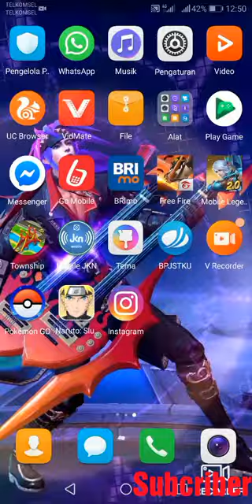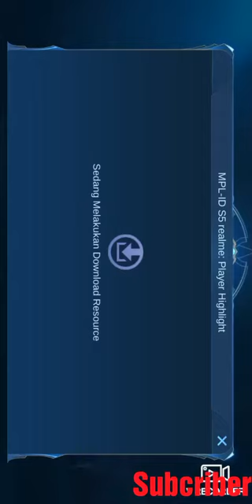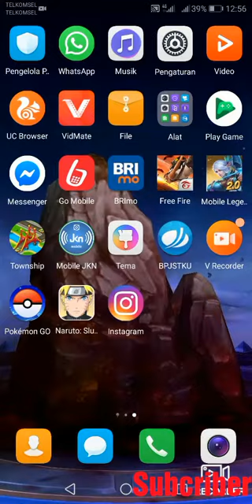Cara buat live wallpaper mobile legend